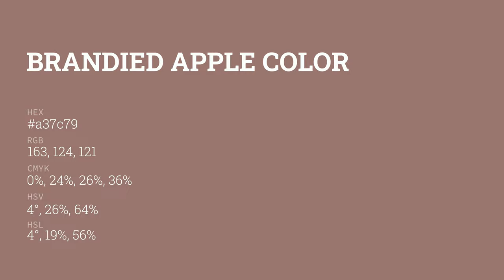Brandied Apple color a37c79 hex color - Brown color - Cool color a37c79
What color is Brandied Apple ? a37c79 hex color - Brown color - Cool color a37c79

Hex a37c79 Color Code is also known as Brandied Apple color.